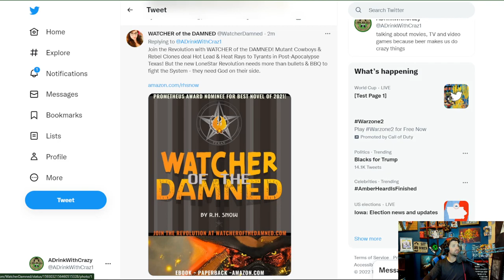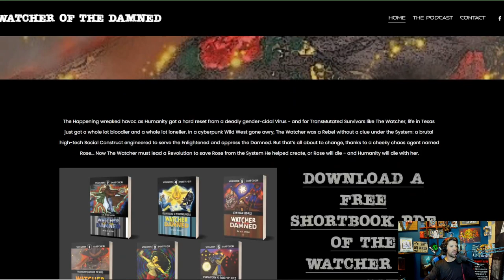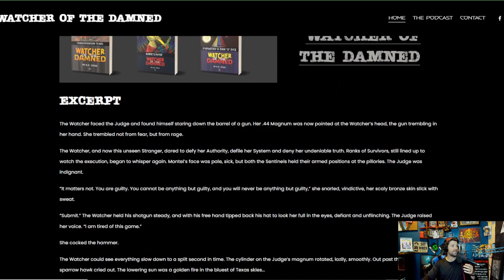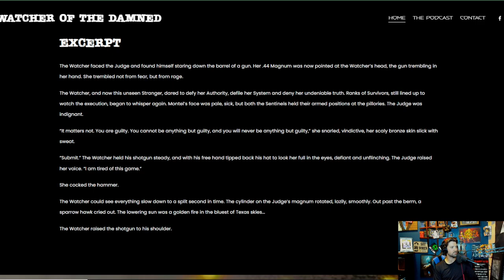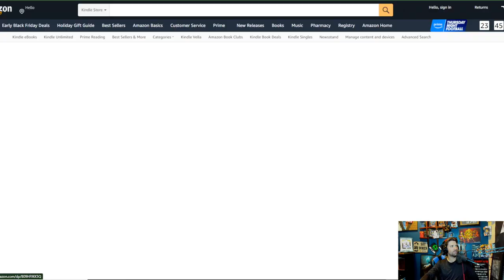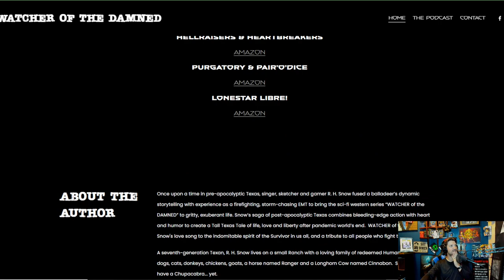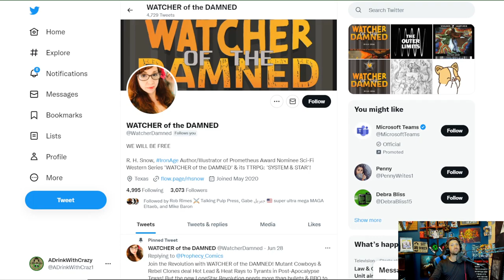Iron Age Writer R H Snow Wednesday Shout Out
Alt tech platforms:
Check us out on Twitch
Twitch.tv/adrinkwithcrazy